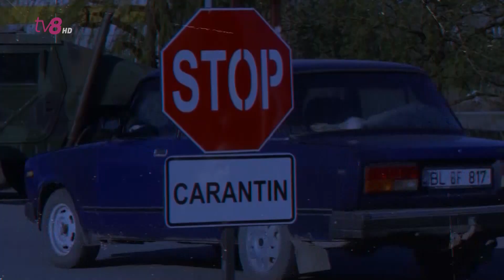Ce spun locuitorii din Criuleni despre actuala guvernare, protestele lui Șor și războiul din Ucraina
De ce unii oameni acceptă să meargă la proteste în schimbul a câteva sute de le?